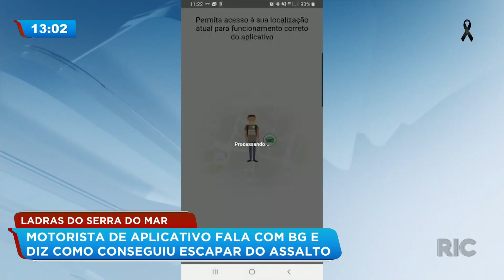Ladras da serra do mar: motorista de aplicativo fala com BG e diz como conseguiu escapar do assalto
O Motorista de aplicativo que conseguiu fugir de um assalto conta sobre as ladras e  que dizem morar no condomínio serra do mar em São José dos Pinhais, ele conta como conseguiu sair e principalmente e lição que vai levar pelo resto da vida!